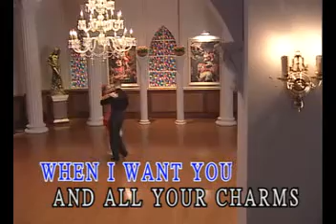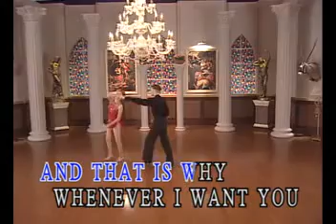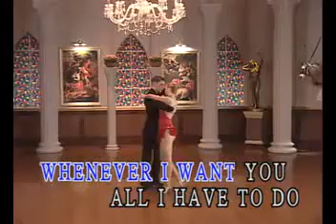5 All I Have To Do Is Dream Rumba